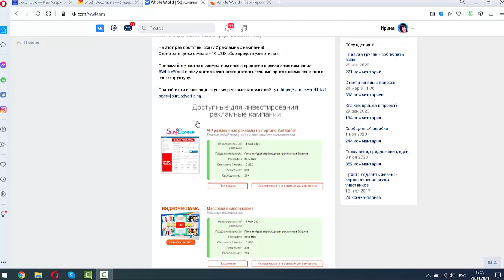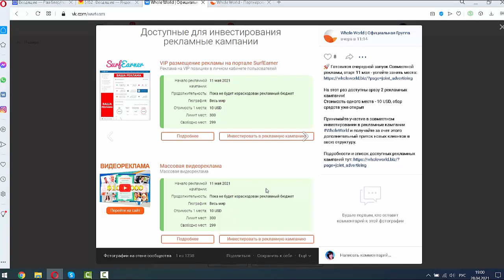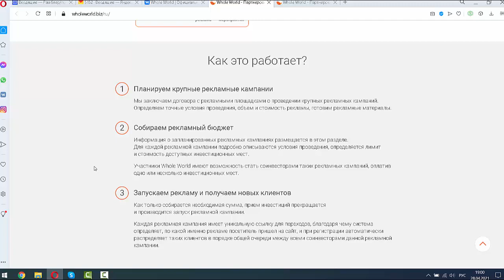Как получить новых партнеров в свою структуру?